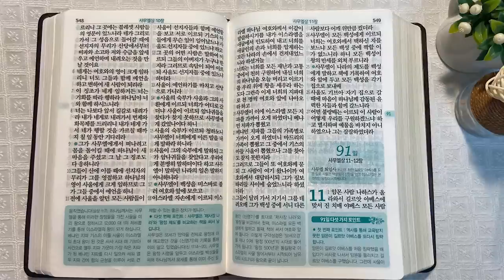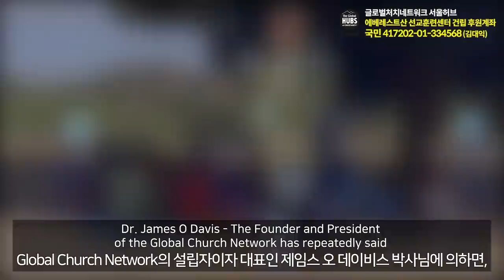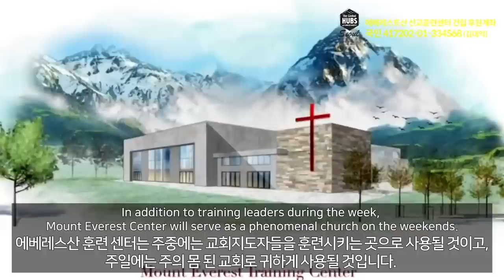9회독 9일 | 사사기 6~21장, 룻기, 사무엘상 1~10장(통독성경 81~90일) | 성경을 열면 기적이 열립니다. | 통박사 조병호의 역사순 성경통독